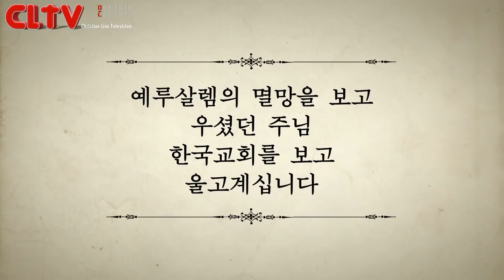2017년 3월 6일, 7일, 8일 / 오후 7시 장소 : 잠실실내체육관 '종교개혁 500주년' - 한국교회 대각성기도회 -